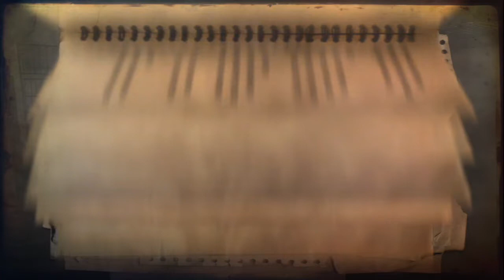Professional Trophy | Far Cry 2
Got this trophy while boosting weapon kills, 2 more rank trophies to go!

Reach Rank 10 (Ranked Match)